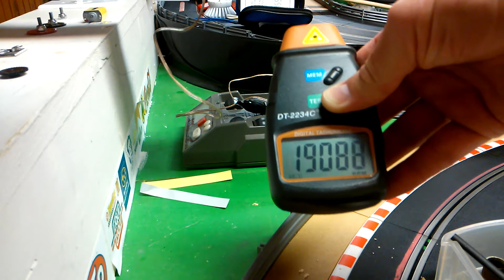RPM slot car motor test guide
Here is the way I test slot car motors using  a cheap digital RPM tester (easily found on ebay under 10$).